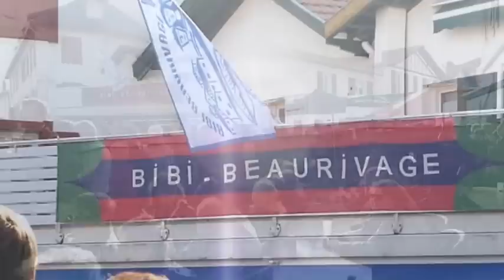LOS MARINOS DEL PASO N° 2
Los Marinos del Paso aux fêtes de Bibi Beaurivage à Biarritz le 1er Mai 2013.
Il faut voir absolument ce groupe qui vous transportera dans les années 80, conservant les musiques originales tout en y incluant un brin d'humour. Vous passerez un très bon moment à l'écoute de Hervé, Claude et Christophe autant par leur voix que par la qualité musicale qu'ils dégagent.